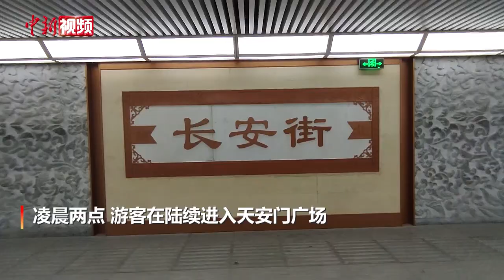“不眠夜” 谁在天安门广场通宵等升国旗仪式？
5月1日凌晨，天安门广场上聚集着来自全国各地的游客。清晨5点16分，国旗伴随着第一缕阳光在这里冉冉升起。是谁在通宵等待看升旗？在几个小时的等待中，他们感受如何？为了看升旗游客们都做了哪些准备？中新社记者夜访天安门广场，戳视频跟着镜头一起直击现场。